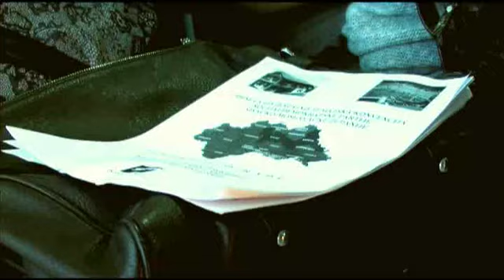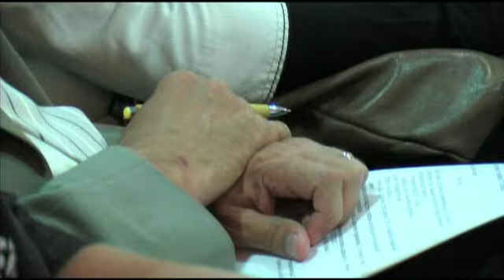10. IZVJEŠTAJNO TEMATSKA KONVENCIJA SDP-a SMŽ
10. IZVJEŠTAJNO TEMATSKA KONVENCIJA SDP-a SMŽ